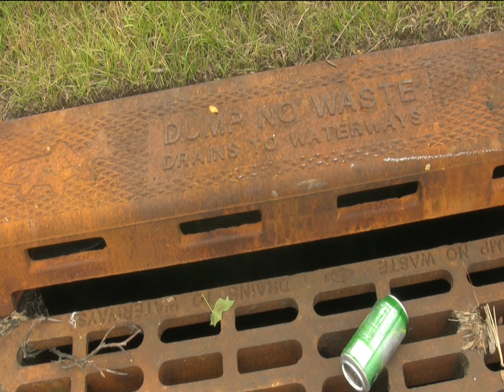I'm Part of the Problem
A man realizes he is part of the problem.